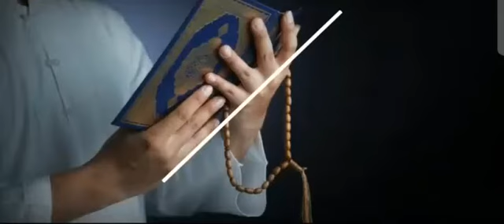Ramzan Ki 14 Sehri Mubarak Status||Ramzan Ki Choudvi Sehri Mubarak Status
17,296 views